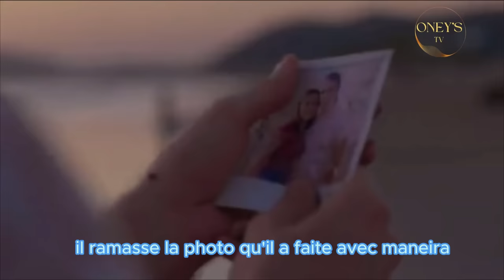L'AMOUR INVINCIBLE ÉPISODE 1 | RAMSÈS DÉCIME LA FAMILLE DE MANEIRA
Leona (Angelique Boyer) , après avoir perdu tous ses proches il y a 15 ans et cru ses jumeaux morts aux mains du père (Guillermo García Cantú) de son premier amour (Daniel Elbittar), se lance dans un voyage où elle cherchera justice contre tous ceux qui lui ont fait du mal. Cependant, ce qu’elle ne sait pas, c’est que dans ce processus, elle découvrira que les bébés qu’elle croyait morts sont en réalité vivants et que le véritable amour viendra avec un vieil ami avec qui elle sera également réunie. Maintenant, elle sera déchirée entre son désir originel de justice et le besoin de retrouver le lien avec ses deux enfants, en plus de faire confiance à l’amour à nouveau.